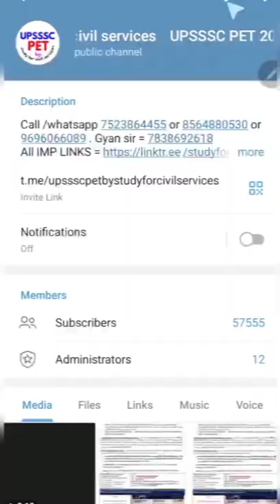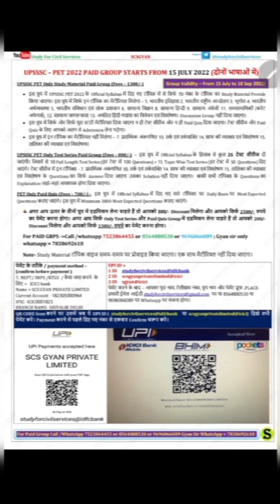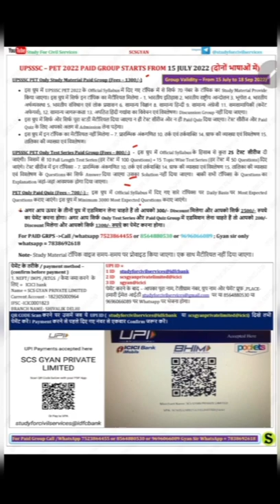upsssc 2022 pet latest news बेहद जरूरी NEWS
0:00 intro
0:10 usssc pet 2022 exam latest news exam date crash course full study material crash course Test series paid quiz by study for civil services
0:20 upsssc pet 2022 notification upsssc pet 2022 notification in hindi upsssc pet 2022 notification pdf syllabus exam date pattern age limit eligibility
0:30 upsssc pet 2022 notification kya hota hai
7:40 upsssc pet syllabus 2022 upsssc pet syllabus 2022 pdf download in hindi and in english
दोनों भाषाओं मे 15 July 2022 के UPSSSC PET 2022 के 3 paid group खुलने जा रहे है
UPSSSC PET 2022 ( BEST online course - सिलेक्शन मैटीरियल)
1. PAID QUIZ fees  = 700
2. 25 TEST SERIES ( 10 FULL + 15 SECTIONAL OF 50 questions ) fees  = 800
3. PET 2022 full study material fees = 1300
All 3 groups total  fees = 2500
Test series + paid quiz total fees  = 1300
Study material + paid quiz = 2000
किसी भी ग्रुप को ज्वाइन करने से पहले ये वीडियो ) पूरा जरूर देखें , पूरा वीडियो देखने के बाद ही ग्रुप ज्वाइन करें
पेमेंट के तरीके / payment method – ( confirm before payment )

1.  name
2.  telegram number
3- payment proof ( with reference no / pic /  send imps or reference no or Mobile msg to cross verify)
4. purpose of payment
5. place of payment
Some rules –
1. No REFUND  in any case
4. This group is strictly  for study purpose ( if u r a serious student , and want guidance – then only join) अगर आपने DISCUSSION GRP में कोई बदतमीजी / गालीगलौज /MISBEHAVE किया तो आपको ग्रुप से तुरंत निकाल दिया जाएगा
5.  All study material will be provided only in pdf  / voice lecture notes / videos format ( only  in telegram channel )